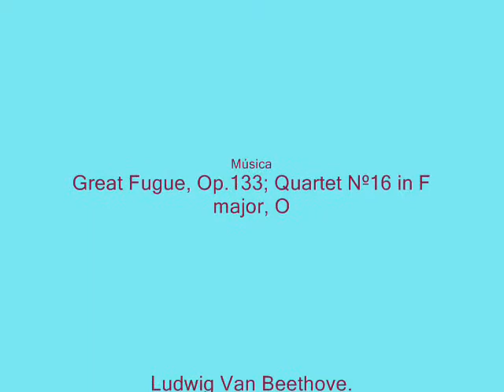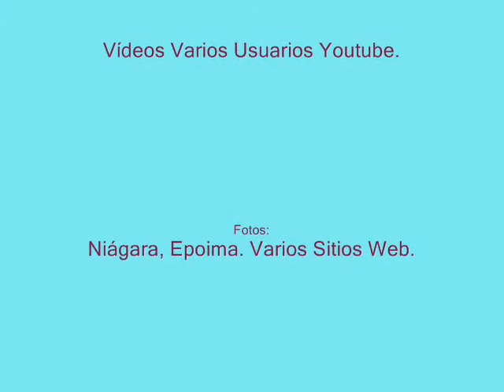Poemas del Niágara; VII Hombre y Abismo. Juan Antonio Pérez Bonalde P.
Poemas o Cantos del Niágara; VII Hombre y Abismo. Juan Antonio Pérez Bonalde P.

Voz: Epoima..

VII  HOMBRE Y ABISMO

¡Quién como tú, feliz Niágara undoso!
¡quién como tú, glorioso!

mas a pesar de tu insólita belleza,
a pesar de tu indómita fiereza
de tu trueno, y tu vórtice, y tu bruma,
y tu poder sin nombre,

¡tú no eres más que yo, ni más que el hombre!

Tú eres la imagen viva
de la proscrita humanidad altiva;

tú eres el hombre mismo
en escala aumentada;
por eso, cuando ansioso de adueñarme
del secreto del ser baje a tu abismo,

¿Pudiste acaso darme
la clave deseada ...?
Nada supiste responderme, nada;

que lo que el hombre ignora
lo ignoras tú también:

Tras el radiante
velo de tu hermosura arrobadora
escondes tú de la mortal mirada
tu musgo, tu pantano,
tu limo y tus horribles asperezas;
y el infeliz humano,
detrás de sus quiméricas grandezas,
oculta, agonizante,
la inocencia perdida
y el fango y las miserias de la vida.
Tú sales rumoroso, azul, sereno,
de las fuentes del río,
y luego impetuoso, desbordado,
te despeñas, colérico, en el seno
del abismo sombrío;
así el niño mimado
sale puro, inocente,
de bajo el ala maternal; mas, luego,
el pecado lo arrastra en su corriente
de calcinante fuego,

y víctima del mal y las pasiones,
rueda al fin, inconsciente,
del dolor a las lóbregas regiones.
Tú tienes tus vapores deslumbrantes,
tus nubes ondulantes
que, audaces, un momento el aire hienden
por subir al azul, y al fin, cansadas,
tras vano batallar, raudas descienden
en gotas sin color al centro frío;

también el hombre tiene sus doradas,
flotantes ilusiones,
sus locas ambiciones
que lanza, alucinado, en el vacío
de sus sueños quiméricos; vapores
que bajan luego en lluvia de dolores,
en lágrimas heladas a su frente ...

Tú tienes tu estridente,
Fatídico rugido,
Tus simas, tus cavernas,
En donde el viento brama,
En donde da la ola
con lúgubre ruido;

En el alma del hombre
desesperada y sola,
tienen también su nido
la duda, las internas
rebeliones sin nombre;

el ara húmeda y fría
de la apagada llama
do la fe un tiempo ardía;

cenizas de memorias
ya en fango transformadas,
de sueños y de glorias,
de cerúleos amores,
de esperanzas rosadas
de apariciones blondas ...

¡simas tal vez más hondas
que todos tus horrores!

Tú ostentas en tu frente majestuosa
el iris luminoso de los cielos
que en círculo te ciñe, cual diadema
de oro y zafir, y de esmeralda y rosa
y al hombre triste, en medio de los duelos
de su lucha suprema,
lo corona en señal de nueva alianza
el iris del amor y la esperanza.